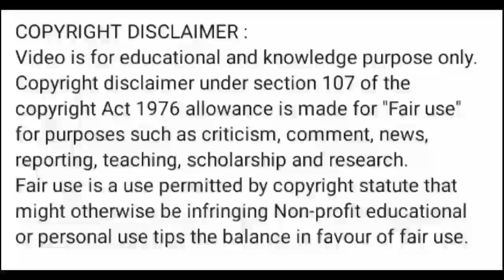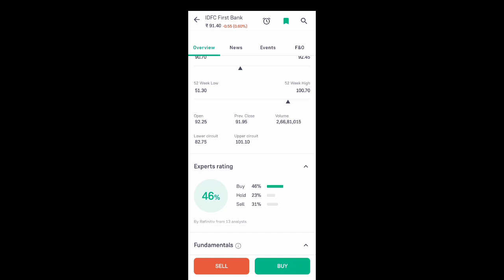idfc first bank share latest news l idfc first bank share news l idfc first bank share price today